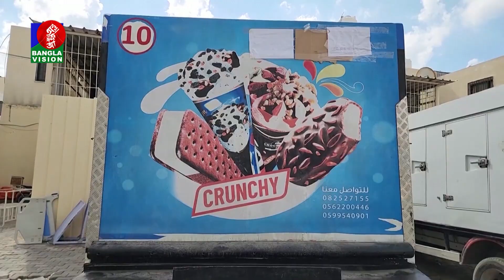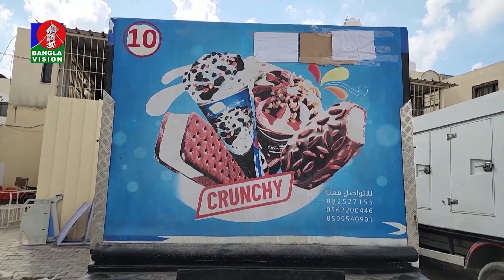লা/শে ভরা সব ম/র্গ, আইসক্রিম ফ্রিজারে ম/র/দে/হ